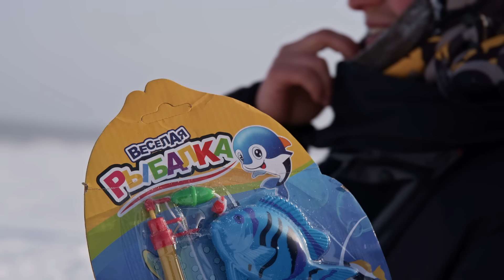ПОРЕМ СУДАКА В ЭКСТРЕМАЛЬНЫЙ МОРОЗ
Реклама. Рекламодатель: ООО "РУФОРМ" ИНН 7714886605, erid:LjN8KZfh8

Наш мотобуксировщик - FISH HUNTER  "Люди у который клюет"

В этом видео парни с канала Люди у которых клюет выехали на Сурское водохранилище ловить щуку и судака на жерлицы. Актеры сериалов пойдем отойдем и тот самый мент каждую неделю выезжают за город ловить рыбу и готовить, и эти выходные не исключение. Ребята не только ловили хищника на жерлицы, но и Никита приготовил пельмени в казане со сметаной и поделился рецептом. Зимняя рыбалка - это очень интересно. Ребята опробовали на этой рыбалке мотособаки. Рыбалка - это круто.